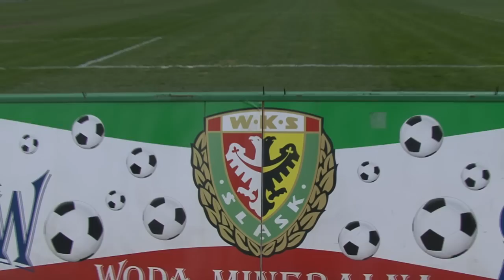Trening Śląska Wrocław (12.04.2011)